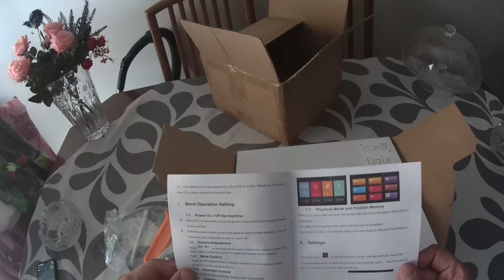fiat grande punto multimedia οθονη με 180 ευρω! #5#